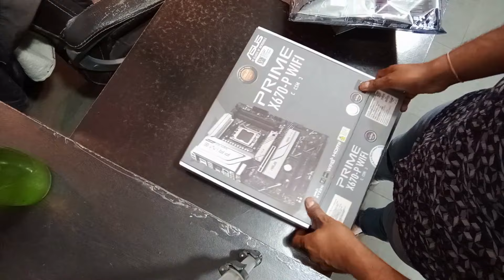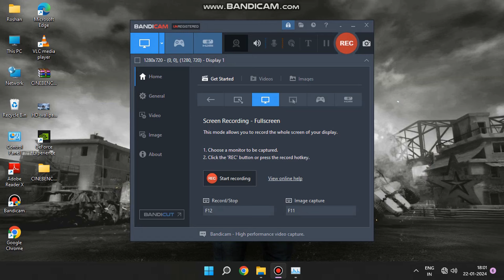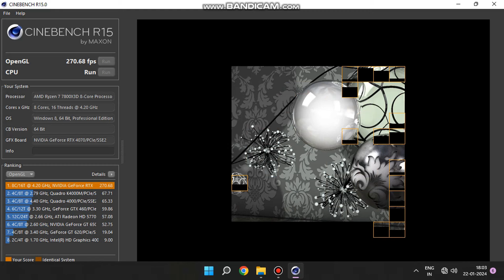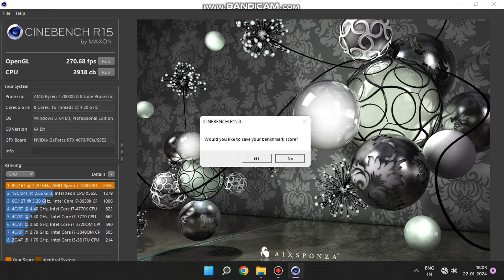AMD Ryzen 7 7800x 3D PC Build White Build July 24 Hindi Bhopal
PC Specs:
● CPU : AMD Ryzen 7 7800x 3D
● GPU : Zotac RTX 4070 12GB D6
● RAM : XPG Lencer 32GB DDR5 6000MHz (16*2)
● MOTHERBOARD : Asus X670 P Wifi
● SSD: Kignston Nvme 500GB Gen4
● HDD : No
● Case: Deep Cool 500 Mesh White
● Power Supply: Deep Cool 750W 80+Gold
● CPU Cooler: Deep Cool 360MM ARGB White
● OS: Windows 10 Pro